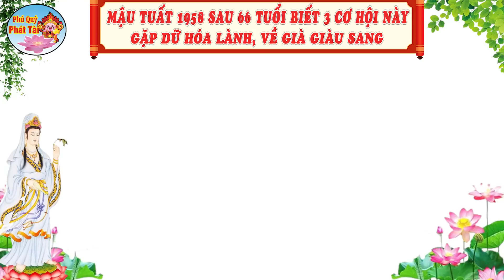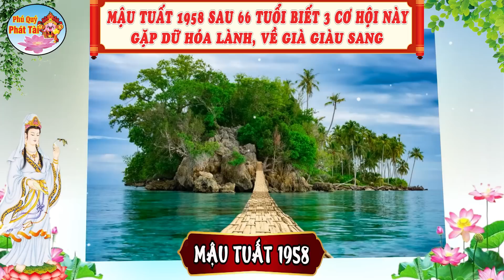Tử Vi Trọn Đời Tuổi MẬU TUẤT 1958 Sau 66 Tuổi, Hết Khổ Bất Ngờ, Về Già Giàu Nhất Họ | PQPT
Nội dung: Tử Vi Trọn Đời Tuổi MẬU TUẤT 1958 Sau 66 Tuổi, Hết Khổ Bất Ngờ, Về Già Giàu Nhất Họ